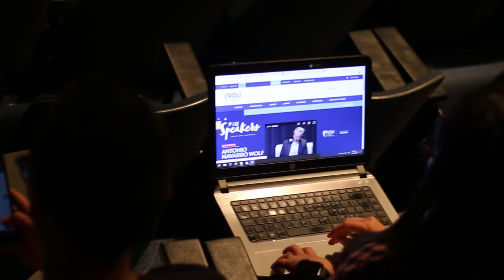PoliSpeakers - Un encuentro para entender nuestro país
En la charla nos acompañaron el exsenador Antonio Navarro Wolf y el filósofo y docente de la Universidad Javeriana, Santiago Castro-Gómez. Un diálogo en torno a la academia y práctica que desde su vida han transcurrido por un punto en común: la política.